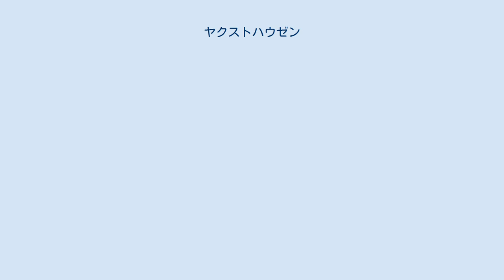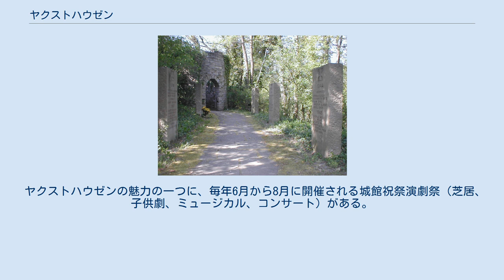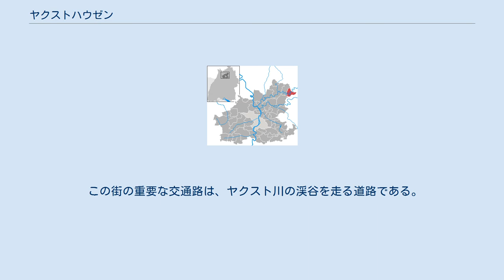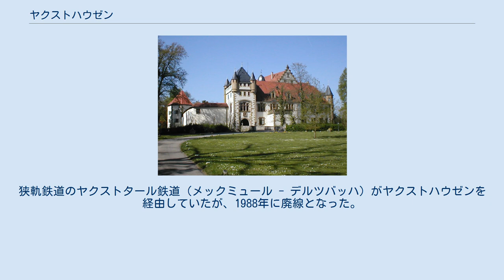ヤクストハウゼン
ヤクストハウゼン (ドイツ語: Jagsthausen) は、ドイツ連邦共和国バーデン＝ヴュルテンベルク州北部のハイルブロン郡に属す町村（以下、本項では便宜上「町」と記述する）。
 ヤクストハウゼンは、ハイルブロン郡北東部、ヤクスト川がネッカー川に注ぐ河口から約50km遡った下流域に位置する。
 ヤクストハウゼンに隣接する市町村は、南西から時計回りに、ハルトハウゼン・アム・コッハー、ヴィッデルン（以上2つはハイルブロン郡）、シェーンタール、フォルヒテンベルク（以上2つはホーエンローエ郡）。
ヤクストハウゼンは、メックミュール、ロイクハイム、ヴィッデルンと行政共同体を形成している。
 この自治体は、ヤクストハウゼン、オルンハウゼン、プフィッツホーフの各地区からなる。
 2世紀にローマ人たちは、現在のヤクストハウゼンに、リーメスの城砦を築いた。
ヤクストハウゼンの集落は、1090年に初めて文献上で言及される。
1300年頃、ヤクストハウゼンのベルリヒンゲン家が初めて記録されている。
三十年戦争では、1646年8月10日にスウェーデン軍の破壊を受けた。
1806年にヤクストハウゼンは、それまでの帝国騎士領から、ヴュルテンベルク王国領に移された。
 オルンハウゼン オルンハウゼンは、781年にジークマール・フォン・オランハウゼンが全所領をロルシュ修道院に寄贈したというロルシュ文書の記載が初出である。
12世紀にフーゼン家がレーエンとしてオルンハウゼンを領した。
フーゼン家が断絶すると、この村はベルリヒンゲン家の所領となった。
1806年にオルンハウゼンはヴュルテンベルク王国に編入された。
 上下に分割された盾型。
上部は銀地で水平に置かれた黒い腕。
下部は黒地に5本スポークの銀の車。
 町の旗は黒と白。
 ヤクストハウゼンは、かつては、家の図柄を描いた別の紋章を持っていた。
1935年に、ヴュルテンベルクの文書担当部門の賛同を得て現在の紋章に変更した。
現在の紋章は、上部にゲッツ・フォン・ベルリヒンゲンの鉄の義手を、下部にベルリヒンゲン男爵の紋章が描かれている。
この紋章と旗の色は、1963年3月4日にヴュルテンベルク内務省により有効となった。
 ヤクストハウゼン ゲッツの城 オルトハウゼン地区 見応えのあるヨハネス教会はオルトハウゼン地区にある。
ヨハネス教会ができる前、すでに13世紀に建てられた礼拝堂が同じ広場にあり、ヴィッデルンの聖母教会が管轄していた。
ヨハネス教会は1408年に建設された。
その後、司祭館が崩れてしまい、オルンハウゼンでは宗教儀礼が執り行えなくなってしまった。
このためベルリヒンゲン家は、ヤクストハウゼンからオルトハウゼンに聖職者を補充させた。
現在までオルトハウゼンにはヤクストハウゼンから聖職者が派遣されている。
この教会にはローマ時代の祭壇石、1668年のキリスト十字架像、1796年のメツラー・オルガンがある。
最も古い鐘は1510年製である。
聖具室への入り口近くに、1408年にラインハルト司教によって建設された旨の、石工の書き込みが遺されている。
 ヤクストハウゼンの魅力の一つに、毎年6月から8月に開催される城館祝祭演劇祭（芝居、子供劇、ミュージカル、コンサート）がある。
 旧町役場にはフリードリヒ＝クラプフ博物館があり、2000点以上のローマ時代の出土品が展示されている。
ゲッツの城の城館博物館には、ゲッツ・フォン・ベルリヒンゲンの本物と言い伝えられている鉄の義手やローマ時代の遺物がある。
1994年以降、ヤクストハウゼンでは毎年、著名な芸術家の作品を展示する彫刻展示会が催されている。
 5月から10月まで、毎月最初の日曜日にトラウテンホーフでオートバイ礼拝式が開催され、平均1200人の訪問者が参加する。
 この街の重要な交通路は、ヤクスト川の渓谷を走る道路である。
ハイルブロンまでは約40km、シュヴェービッシュ・ハルや鉄道および交通の分岐点であるクライルスハイムまでは、それぞれ約50kmの距離にある。
メックミュールにはアウトバーンA81号線のインターチェンジがある。
この地域の最寄り駅は、フランケン鉄道のメックミュールの駅である。
狭軌鉄道のヤクストタール鉄道（メックミュール - デルツバッハ）がヤクストハウゼンを経由していたが、1988年に廃線となった。
 ヤクストハウゼンでの出来事は、日刊紙のHeilbronner Stimmeの北東版が報じる。